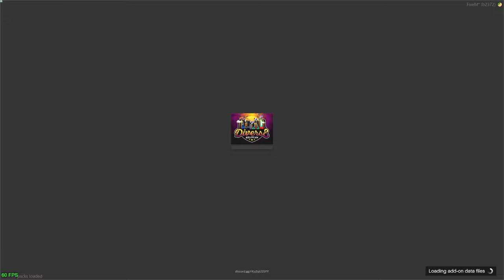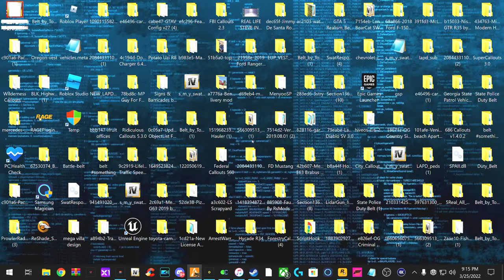Just a Vibe!! || LEO (DVRP) || LIVE || GTA 5 RP